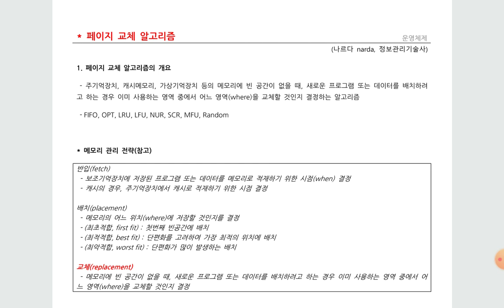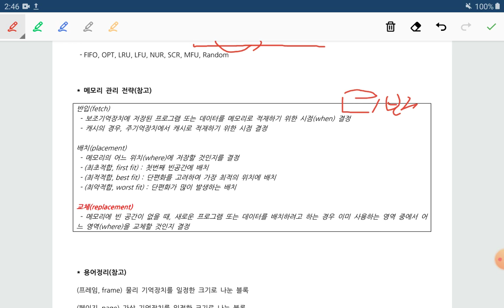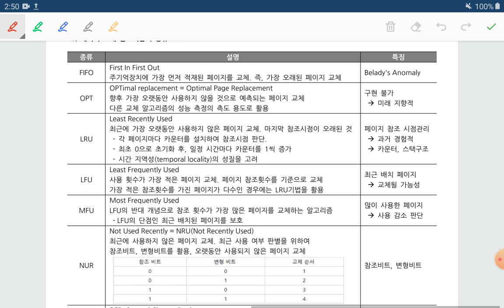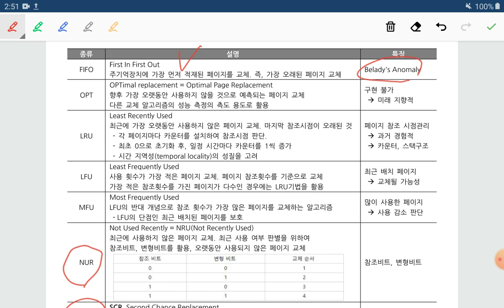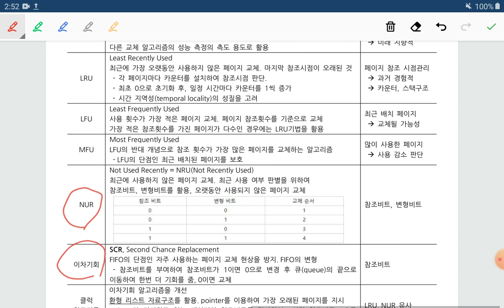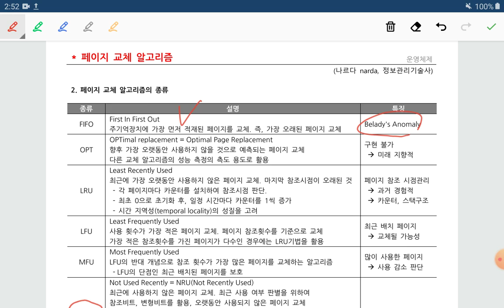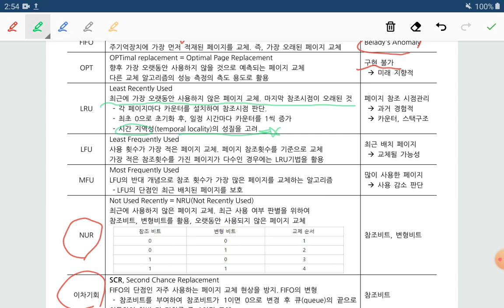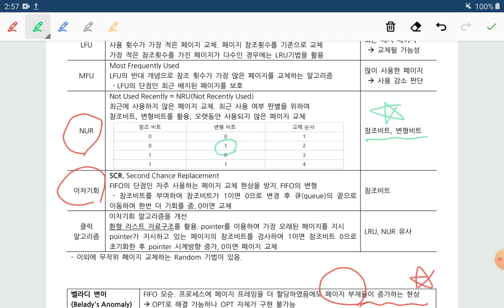기술사, 페이지 교체 알고리즘, FIFO, OPT, LRU, LFU, NUR, SCR, MFU